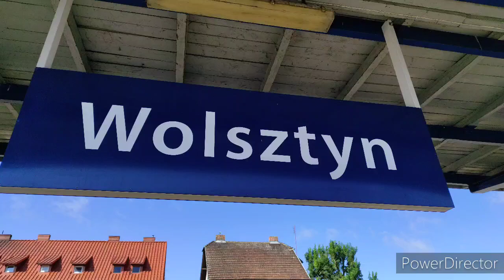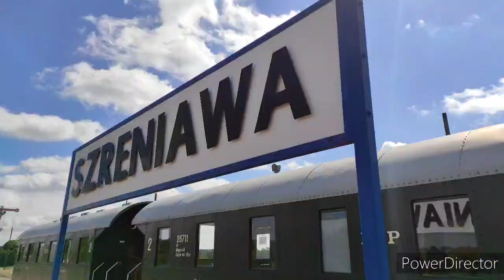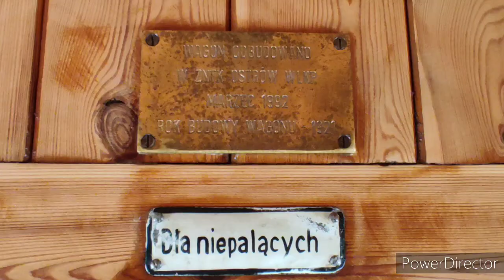Pociąg do Szreniawy